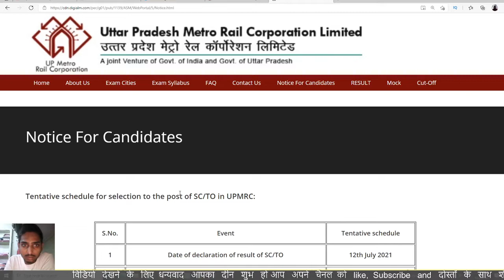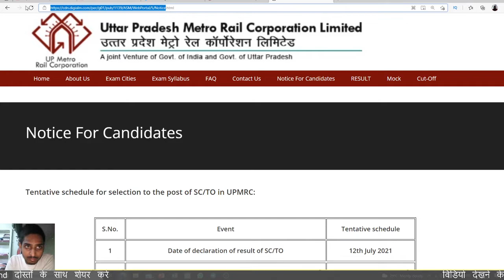Update - LMRC - UPMRC - Result Date Announced